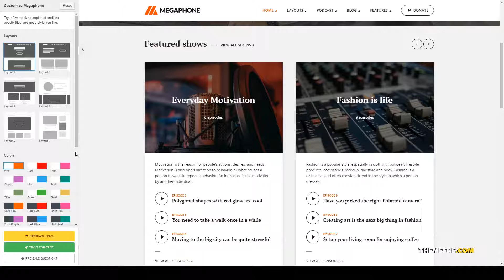Minami - Audio Podcast WordPress Theme 11 podcasting networks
Layout Responsive